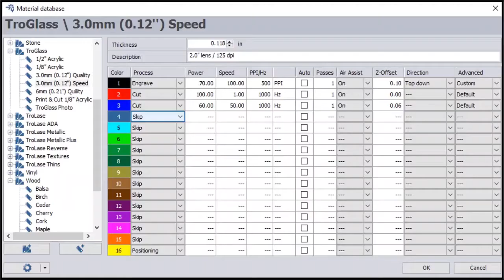Laser Hack: Grabado láser en acrílico con pocos DPI | Trotec Laser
En este LaserHack le mostraremos cómo acelerar sus grabados sin perder calidad.

Unos DPI bajos no tiene por qué significar baja calidad. Descubra cómo con unos pequeños ajustes para crear un grabado láser en acrílico de alta calidad en segundos.

¿Quieres más información sobre el grabado y el corte por láser? Consulta nuestra página web

Gracias a nuestros compañeros de @TrotecLaser por las imágenes ilustrativas!